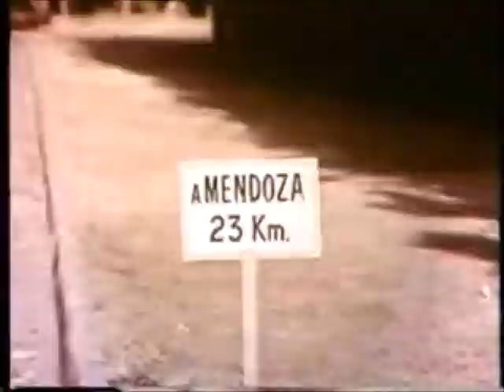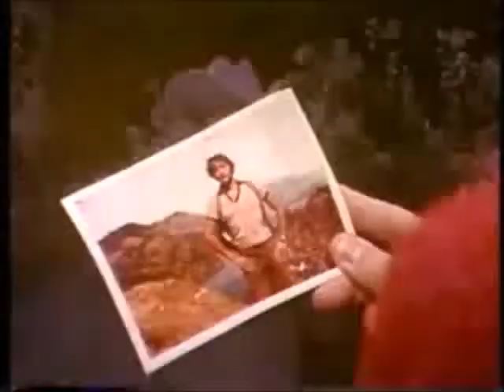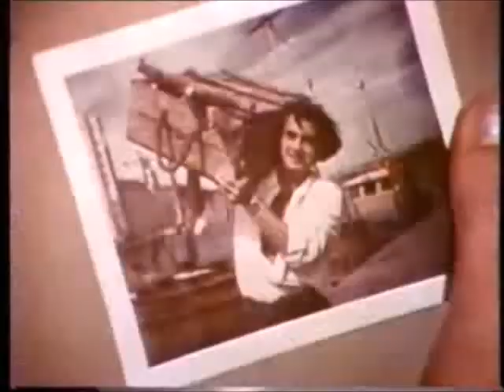LOS MOCHILEROS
Película dirigida por Emilio Vieyra. Estrenada en el cine Ambassador el 2 de julio de 1970. Protagonizada por Ricardo Bauleo, Victor Bo, Soledad Silveyra, Susana Gimenez, Mirta Perez y elenco. Los primeros 22 minutos filmados en la provincia de San Juan. Breve aparición del corredor "Cascote" Juarez. Luego en Mendoza, La Pampa, Rio Negro, Neuquén y Necochea.

Dos muchachos emprenden un viaje como mochileros, para vivir con libertad